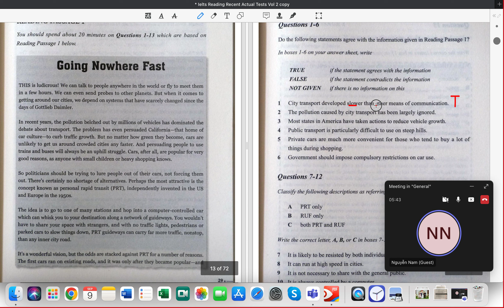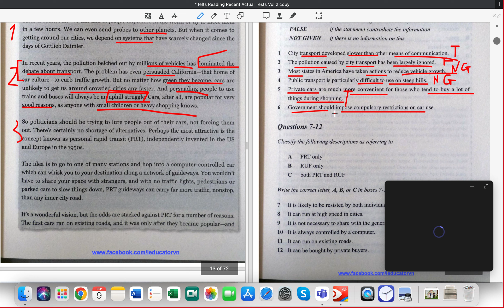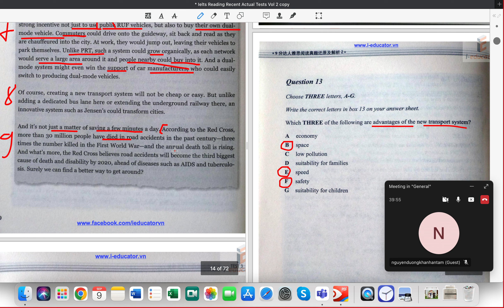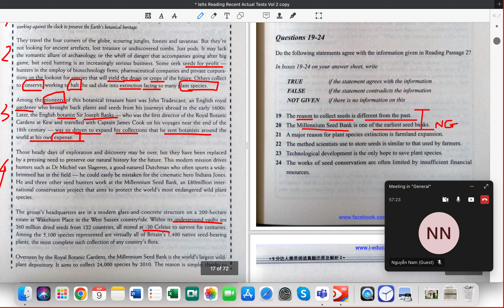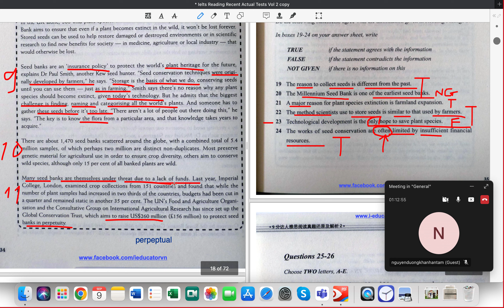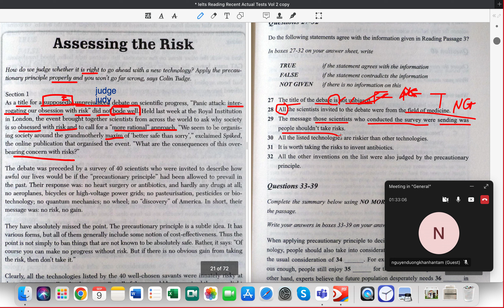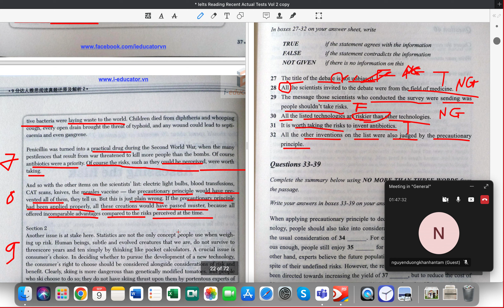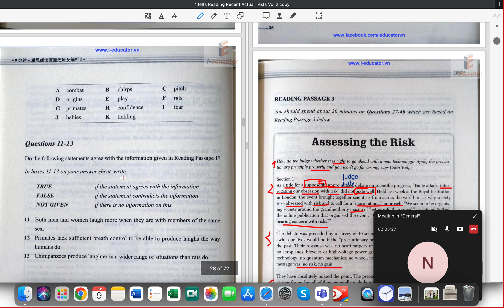IELTS Advanced Sep 9 2023